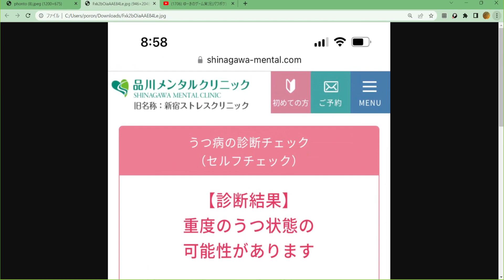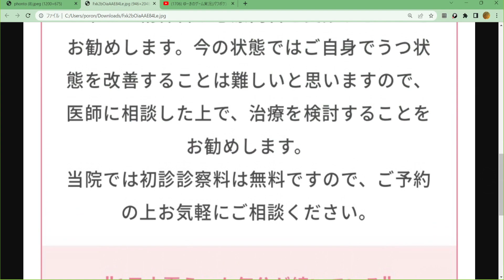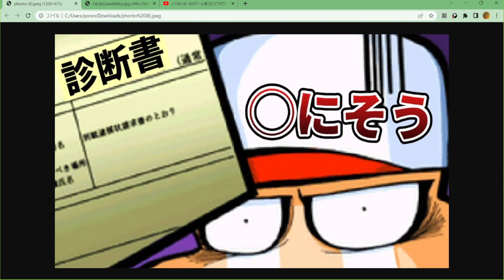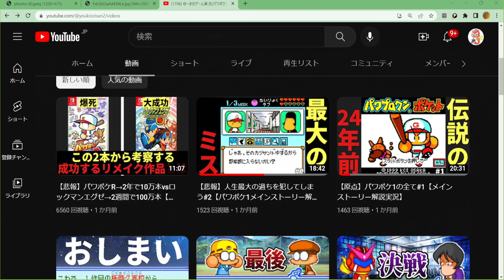【限界】パワポケ動画を投稿できなかった理由を話します【今後について】 【ネタバレあり】